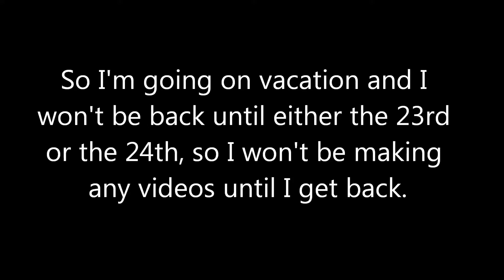I'm Going on Vacation!!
Just a quick little video I threw together to explain why there will be no new videos during June. :)